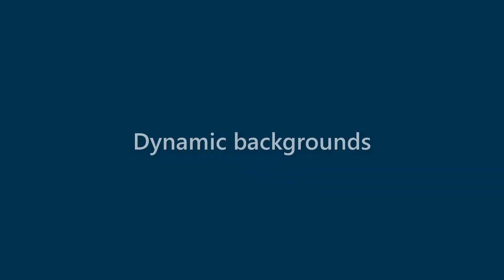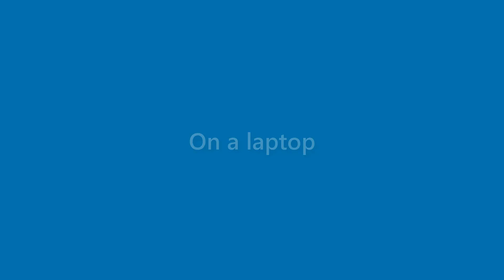Beau Elliott - appearance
Name Look - Beau Elliott - appearance. In this video we present "Beau Elliott" name look and feel in various scenarios.
This video will cover:
How does "Beau Elliott" look as a personal letterhead?
How does "Beau Elliott" look on a business card?
How does "Beau Elliott" look on a computer/laptop screen?
How does "Beau Elliott" look with different background colors?
How does "Beau Elliott" look with various fonts?